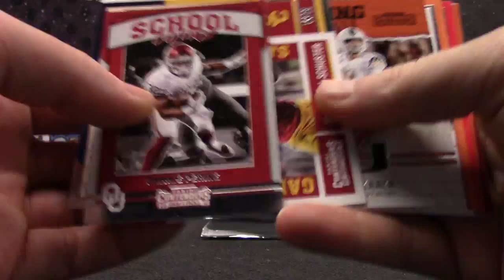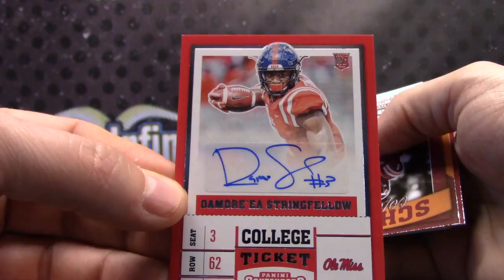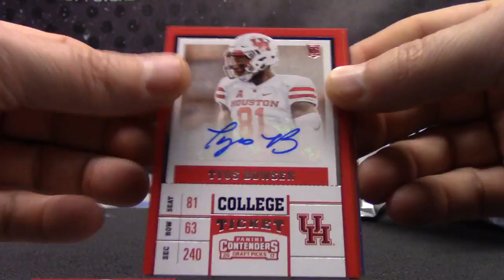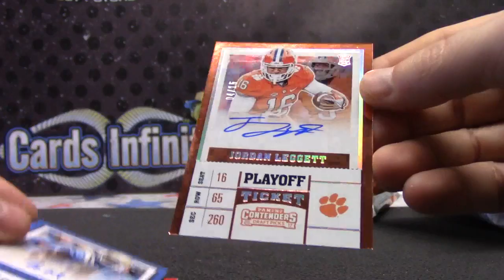Doug's 2017 Contenders Draft Football Box Break